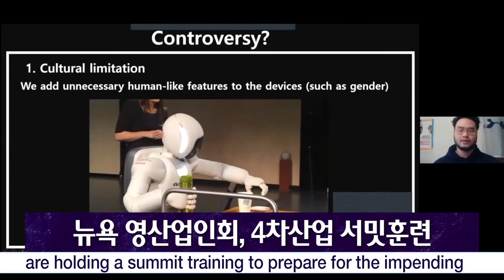YBAWM NY in RUTC News